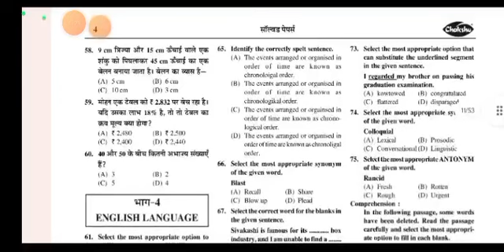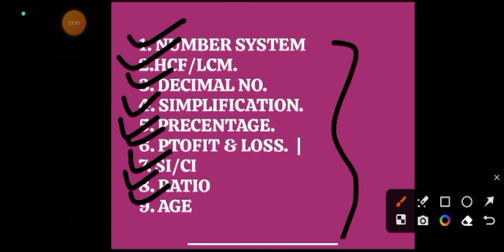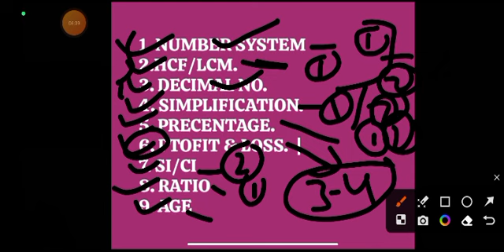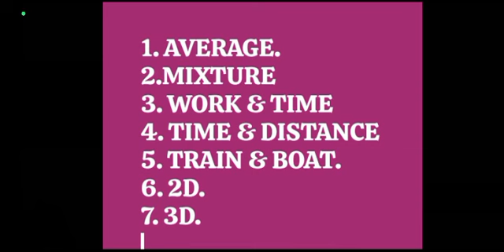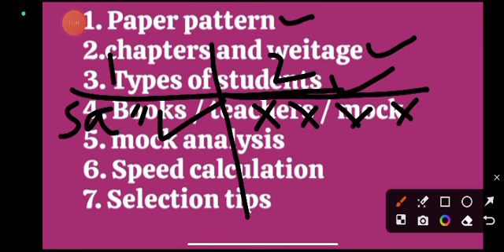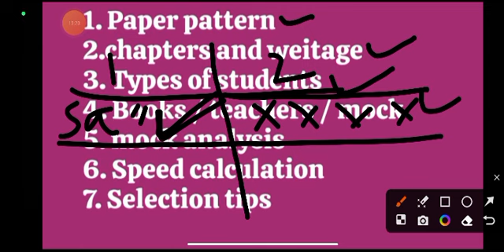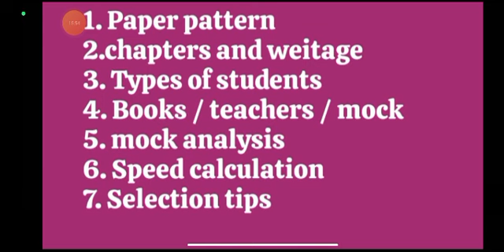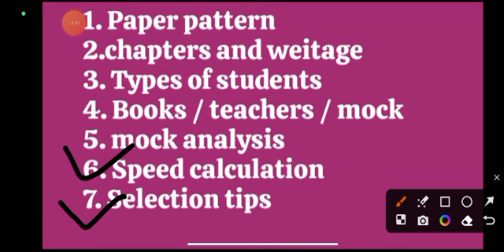SSC GD 2024 MATHS STREATGY , IMPORTANT TOPICS , BOOKS , TEACHERS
SSC GD 2024 MATHS STREATGY , IMPORTANT TOPICS , BOOKS , TEACHERS sscgdmathsstreatgy sscgdDESCRIPTION FOR SSC GD CONSTABLE EXAM GUIDE BOOK AND PRACTISE SET 2023-24